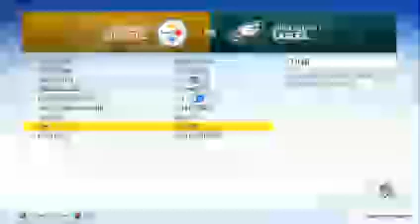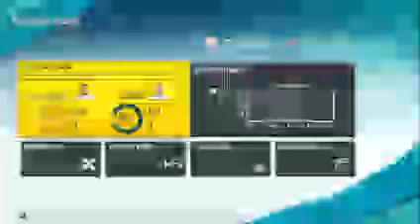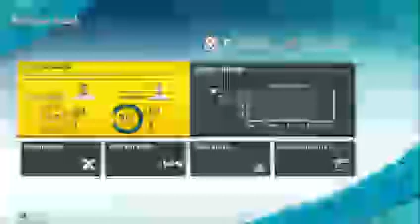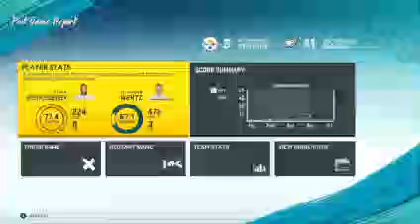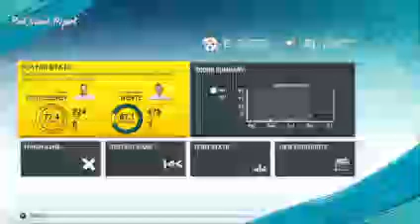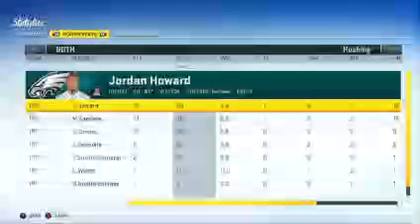Steelers @ Eagles - NFL Sims 2020 / Madden 20 Simulation